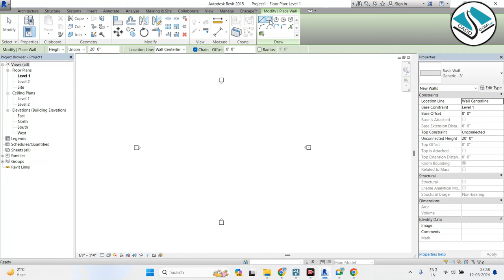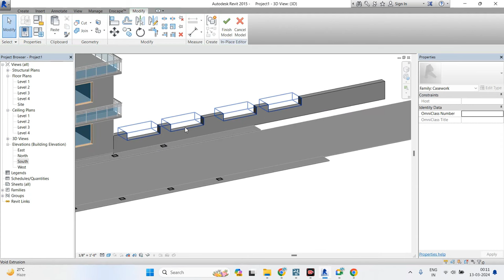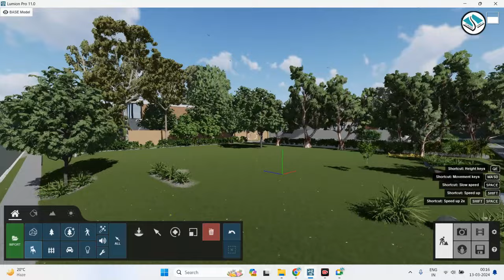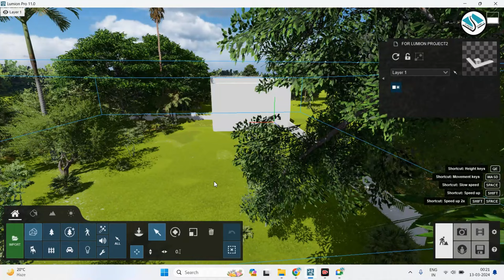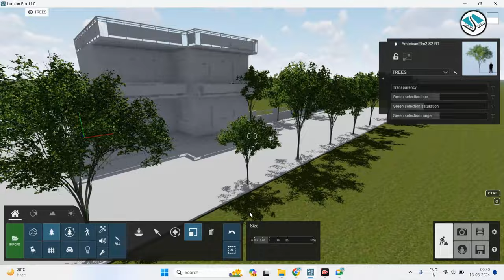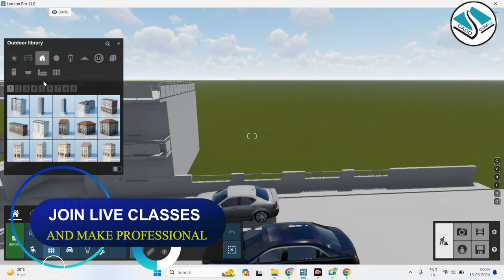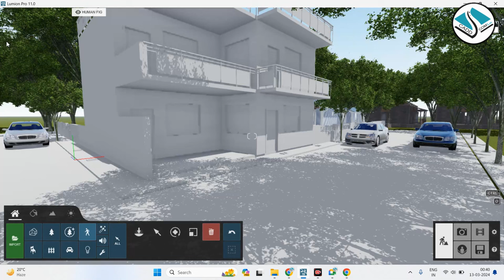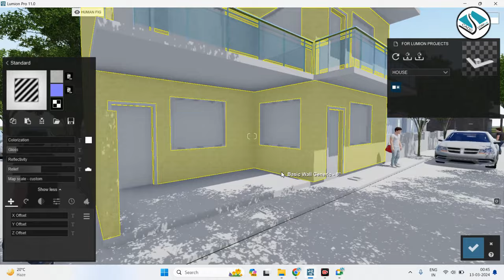Live Class Lumion Architecture Day 1 Complete Details- Join Live Classes